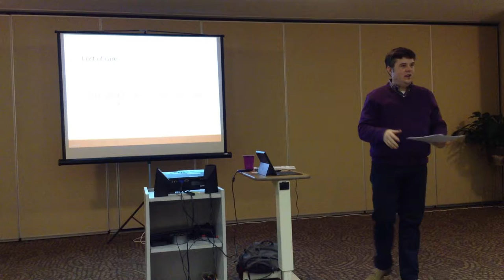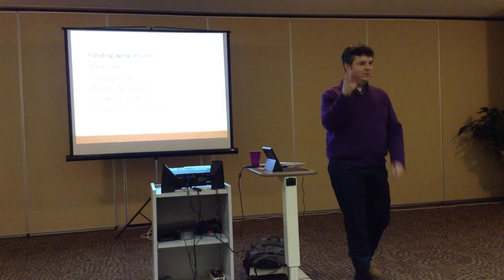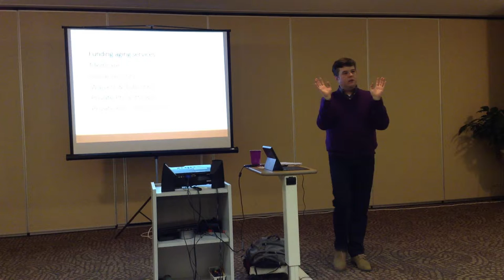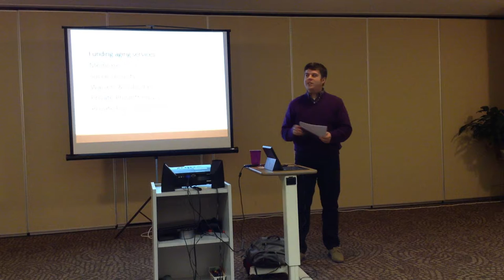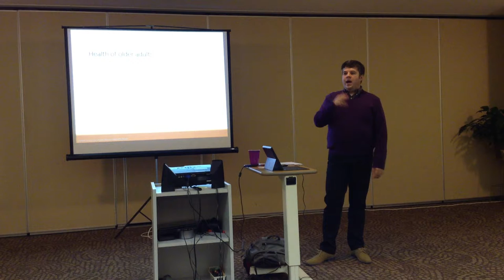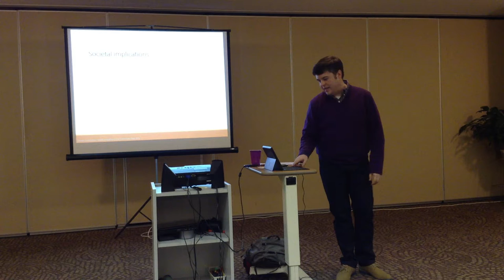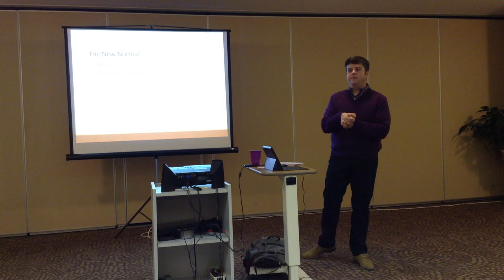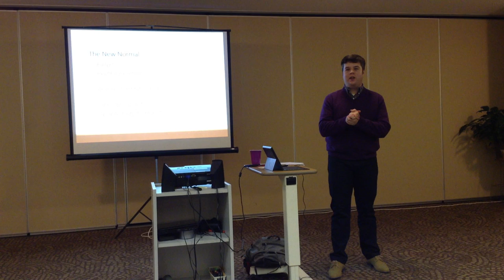Winning the Lottery or Facing the Apocalypse: Trends in Aging Minnesota - Part II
DescriptionPresented by Rajean P. Moone, Ph.D., LNHA
Date:  Monday, March 10, 2014
Location:  Martin Luther Care Center, 1401 East 100th Street, Bloomington, MN 55425